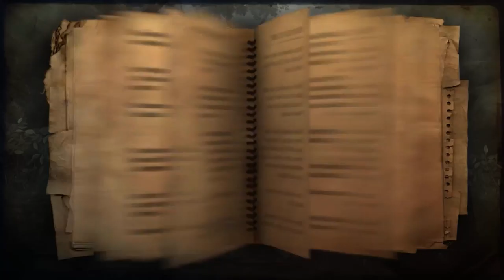Zagrajmy w Far Cry 2 odc.13 Droga do Fortu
Witajcie w kolejnym odcinku z Far Cry'a 2 i dziś zajmiemy się kolejną misją w tej grze.Jutro będzie kolejny odcinek tak jak zwykle.